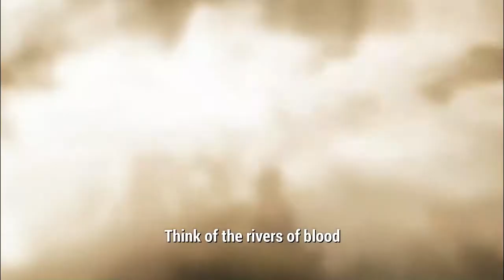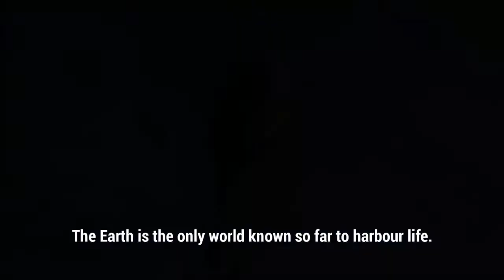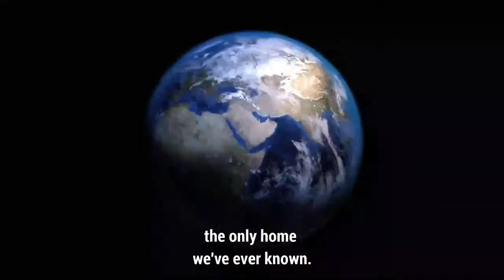PALE BLUE DOT | NARRATED BY CARL SAGAN | INSPIRATIONAL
Pale Blue Dot | The Earth

Pale Blue Dot is a photograph of Earth taken by Voyager 1 space probe from 6 billion kilometres. In the photograph earth's apparent size is less than a pixel appearing as a tiny dot. This view inspired Carl Sagan to write in his book. The term Pale blue dot is coined by Sagan himself. Carl Sagan is an American astronomer, astrophysicist, astrobiologist and science popularizer. He is best known for his research on extraterrestrial life.